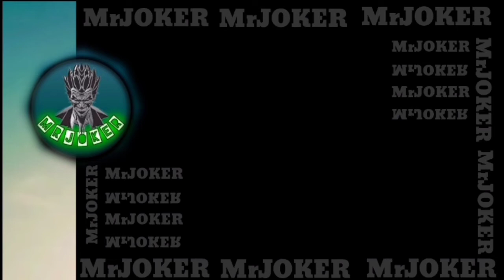😊Jonathane Revealed Kiya PURPLE Ka Raaz💜🔥 SAMSUNG,A3,A5,A6,A7,J2,J5,J7,S5,S6,S7,59,A10,A20,A30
😊Jonathan Revealed Kiya PURPLE Ka Raaz💜🔥 SAMSUNG,A3,A5,A6,A7,J2,J5,J7,S5,S6,S7,59,A10,A20,A30